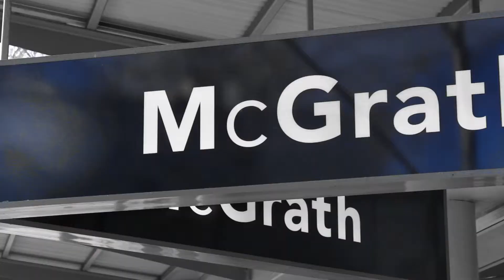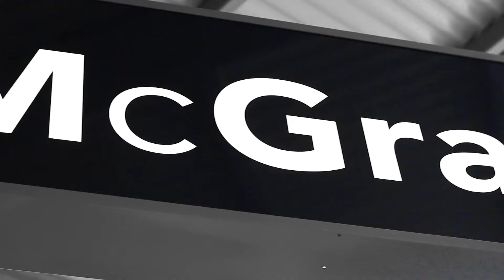McGrath - Neutral Bay Suburb TV April 2013